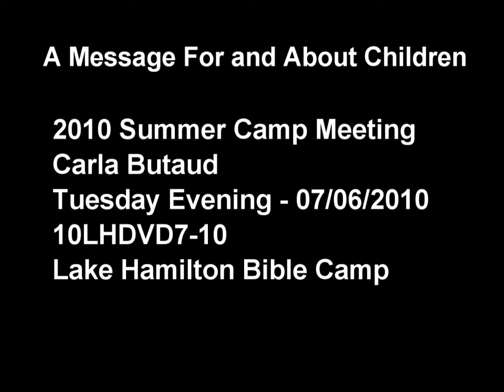10LHDVD7-10 - Carla Butaud - A Message For and About Children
There are 3 groups spoken of in the Bible – men, women and children. Mk 10:13 says to “Suffer the little children to come unto Me and forbid them not for of such is the kingdom of God” We are all His children. This is a very explicit teaching for children and young people, saying things that parents may not say. This is unfortunate because the world will address the same issues, only in perverted ways. Even we as Christian parents have allowed ourselves and our children to walk a more “modern walk” – thus allowing many things – curses, soul ties, evil spirits etc. that may have been avoided if we would have walked a life more guided by God’s word. Time for us to repent also! Carla uses many scriptures in this teaching and ends with prayer.